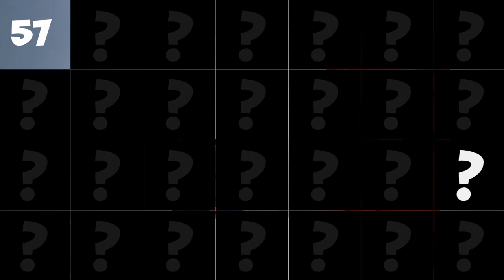PlayTube presents the new game "Guess Who?"